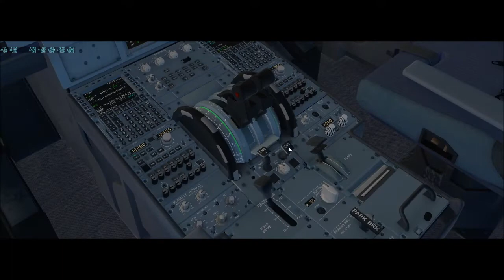X-Plane 11 #31 Airbus A319 Latam Brasil Florianopolis a São Paulo ( SBFL - SBSP )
▬▬▬▬▬▬▬▬▬ஜ۩۞۩ஜ▬▬▬▬▬▬▬▬▬▬
Mais Informações Logo a Baixo
▬▬▬▬▬▬▬▬▬ஜ۩۞۩ஜ▬▬▬▬▬▬▬▬▬▬